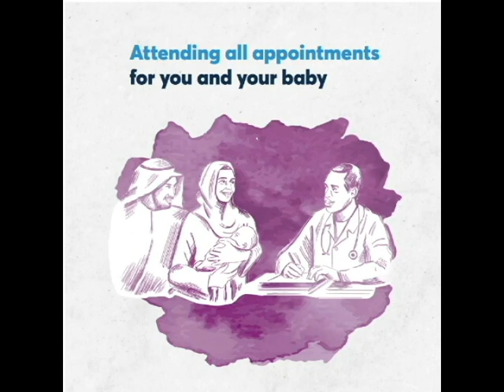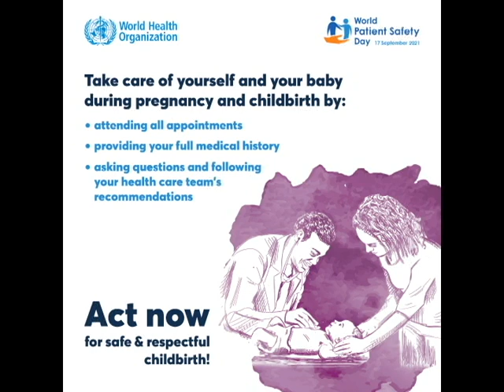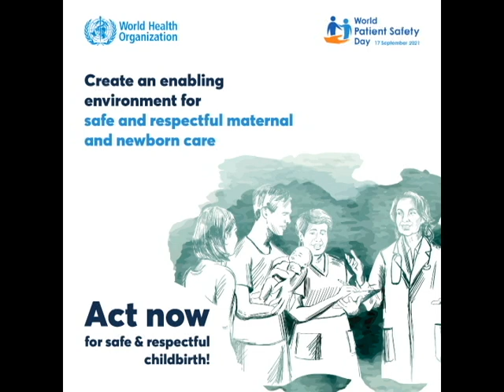World Patient Safety Day-17 September 2021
World Patient Safety Day – established by the World Health Assembly in 2019 through resolution WHA72.6 on “Global action on patient safety” – is observed annually on 17 September. Objectives of the day are to enhance global understanding of patient safety, increase public engagement in health care safety, and promote global action to prevent and reduce avoidable harm in health care. Each year, a new theme is selected to shed light on a priority patient safety area where action is needed to reduce avoidable harm in health care and achieve universal health coverage.

Considering the significant burden of harm women and newborns are exposed to due to unsafe care, this year’s World Patient Safety Day is dedicated to the need to prioritize and address safety in maternal and newborn care, particularly around the time of childbirth, when most harm occurs. This is especially important in the context of disruption of health services due to the COVID-19 pandemic, which has further compounded the situation.

Since women’s experiences during childbirth are also affected by issues of gender equity and violence, World Patient Safety Day highlights the important notion of respectful care and its linkages with safety.